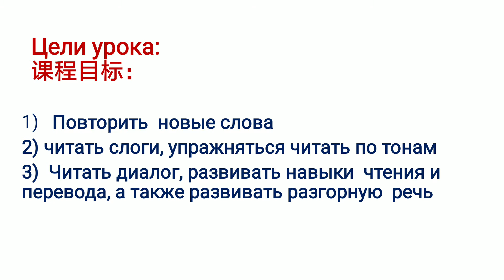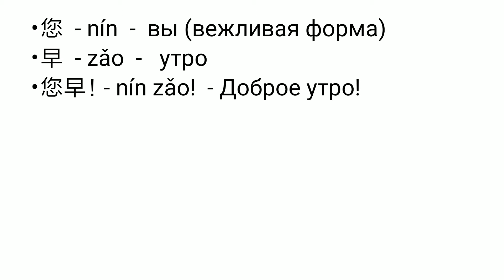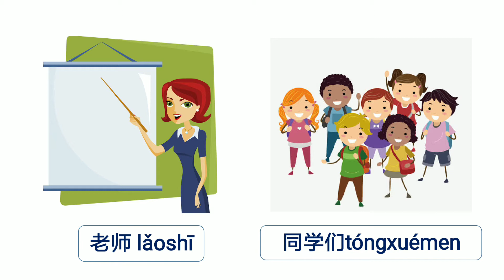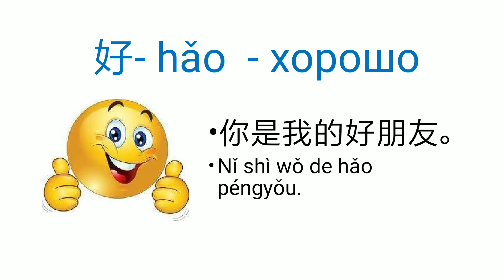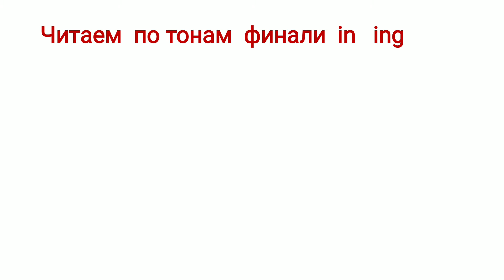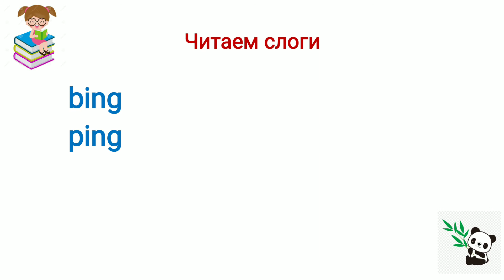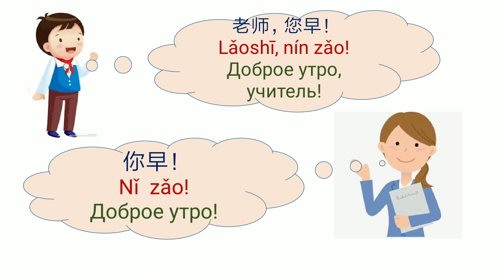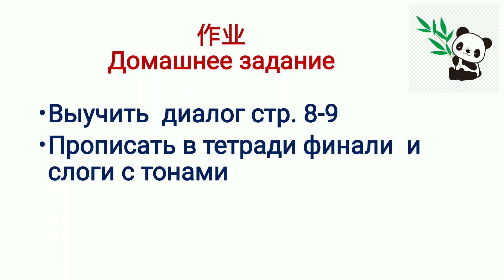轻松学汉语课本，第一册 第三课 课文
Легкий китайский язык, 1-часть
Урок №3 диалог